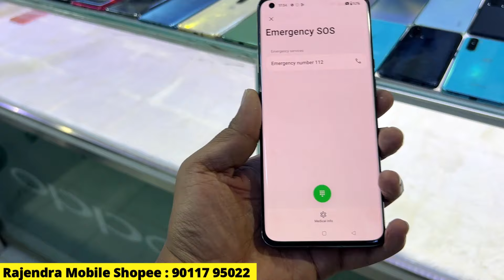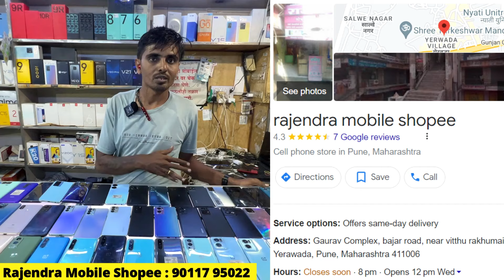🔴पुणे- पुन्हा झोप उडवणारा सेल🔥Rajendra Mobile Shopee Yerawada Pune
rajendra mobile shopee
Address: Gaurav Complex, bajar road, near vitthu rakhumai temple, Yerawada, Pune, Maharashtra 411006
Store Timings :- 10 am to 8 pm.

Query Resolved

1) second hand mobile
2) Second hand mobile in pune under 3000
3) Second hand Mobile shop in Pune Near me
4) Olx Pune mobile under 5000
5) Second hand mobile in pune under 5000
6) Olx Pune mobile under 3000
7) Olx Mobile Pune 8) cashify mobile exchange
9) Mobile exchange offer
10) second hand iphone seller in pune
11) Amazon exchange offer mobile
12) Phone exchange value
13) Sell old mobile
14) Amazon exchange offer mobile phone Mi
15) Flipkart mobile exchange offer
16) flipkart second hand mobile under 2000
17) second hand mobile pune swargate
18) second hand mobile pune 2022